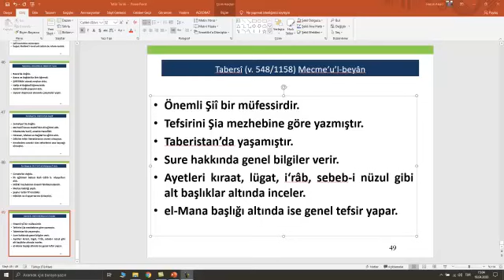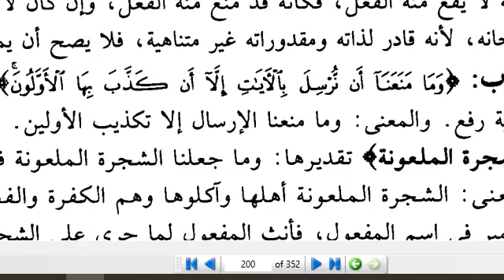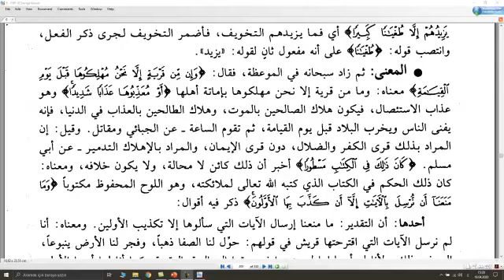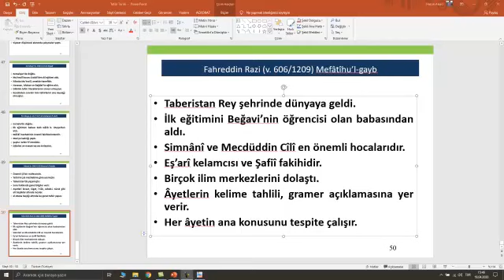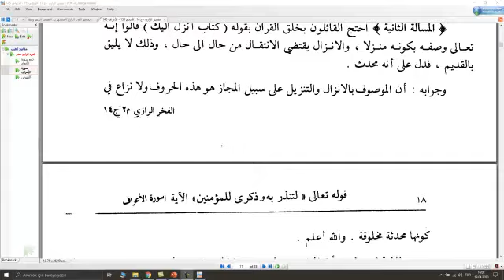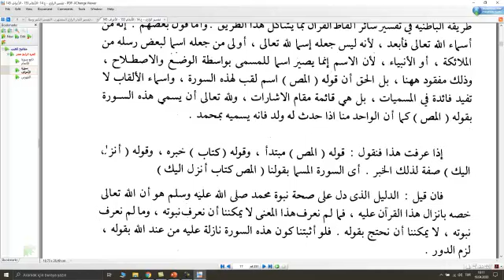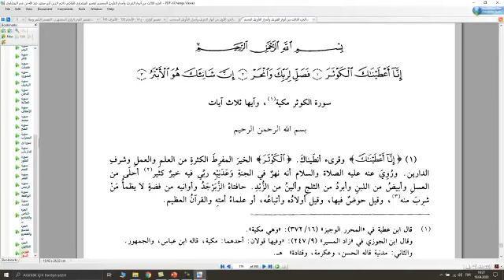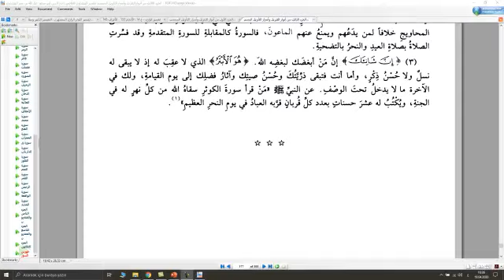Tefsir Tarihi_5